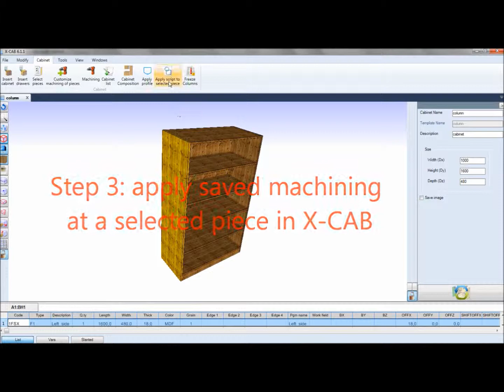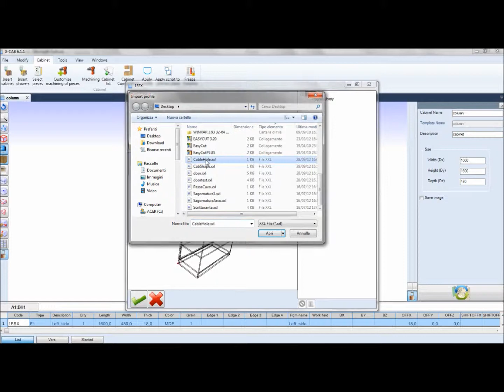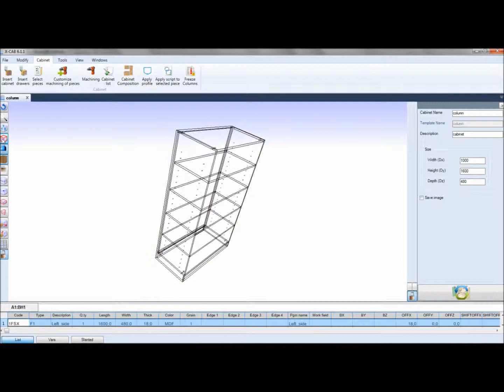X Cab Adding Machining - Hole for cable.wmv